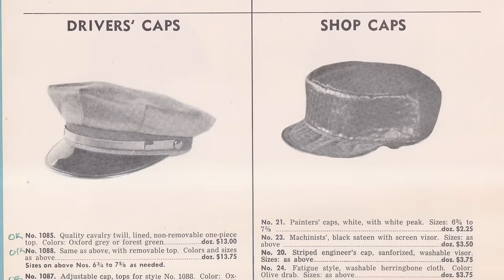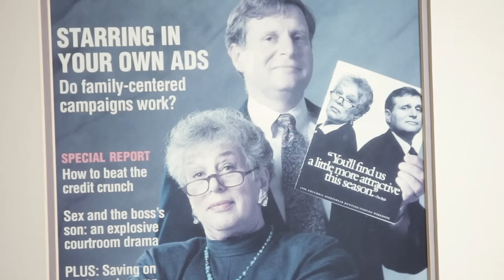A Columbia Sportswear Story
Columbia Sportswear knows a thing or two about adventures. After all, we've been on one for over 70 years, constantly working to perfect the art and enjoyment of the greater outdoors.